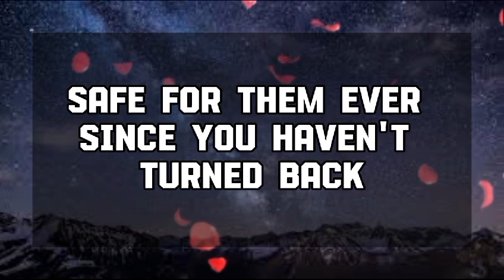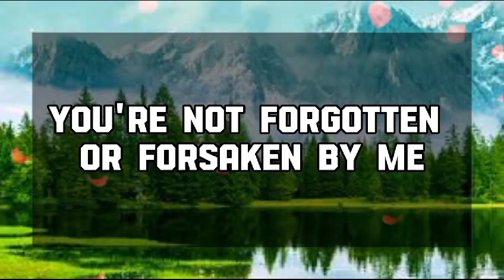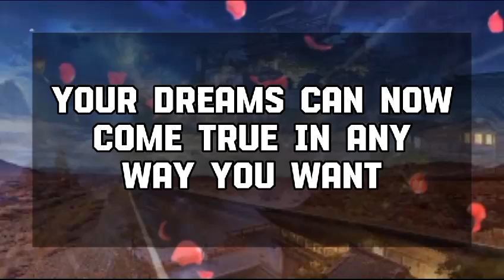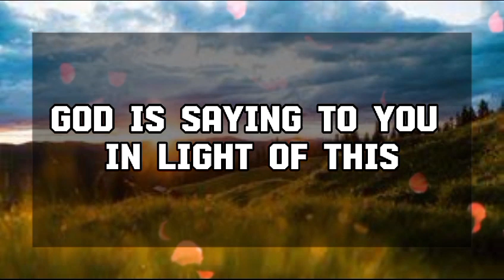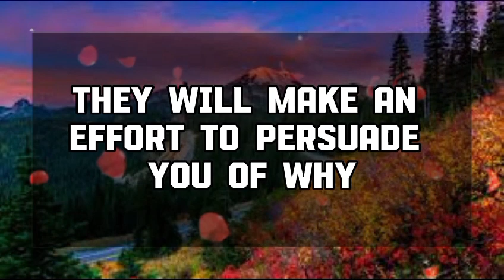God Message Today : THE COUNTDOWN BEGINS! YOUR RANK IS ABOUT💌 God message || Universe message